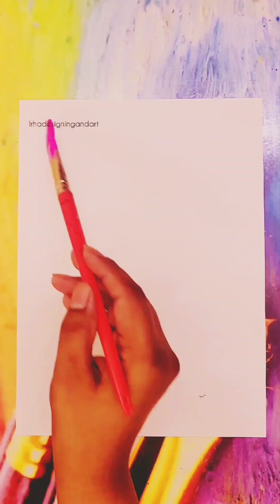Acrylic Painting for Beginners | Easy Scenery Painting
acrylic painting scenery
acrylic painting for beginners step by step
easy scenery painting for beginners
easy scenery painting with poster colors
easy scenery painting drawing
easy scenery painting on canvas
easy scenery painting with acrylic colors
easy scenery painting ideas
beautiful scenery
beautiful acrylic scenery painting
painting
scenery drawing
art